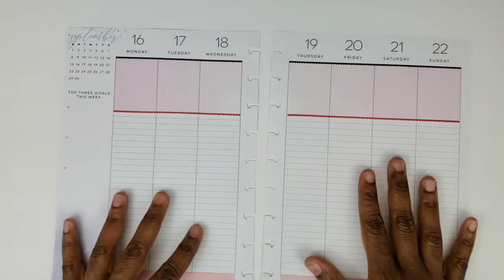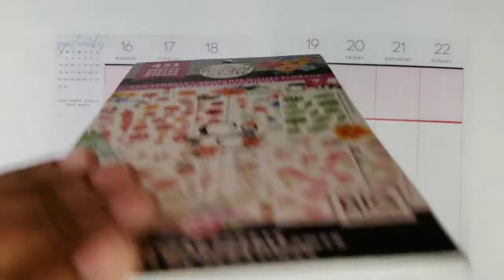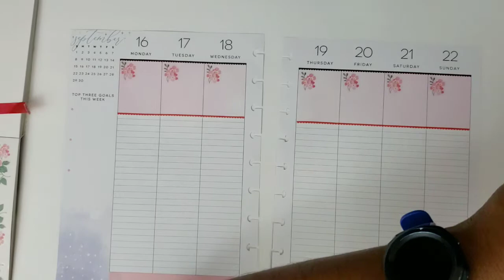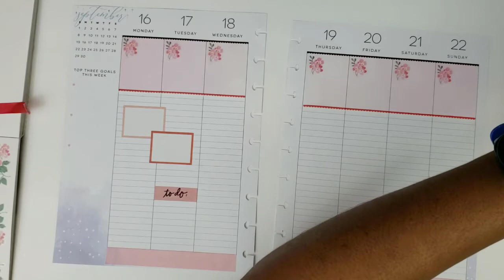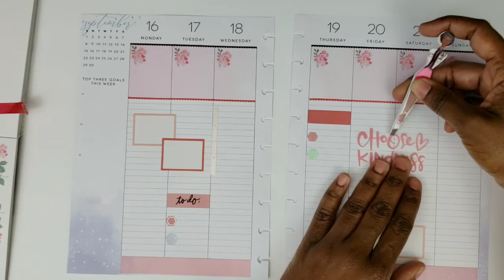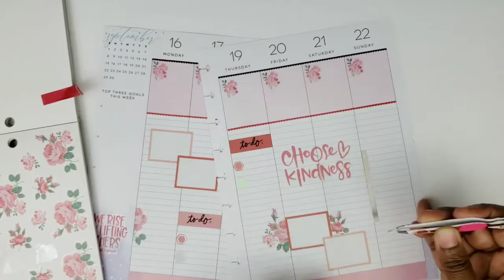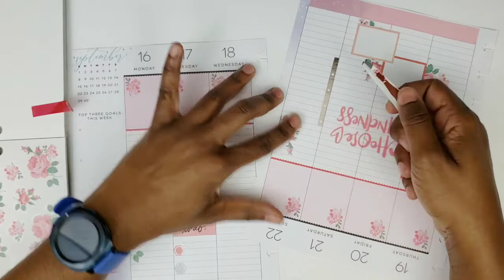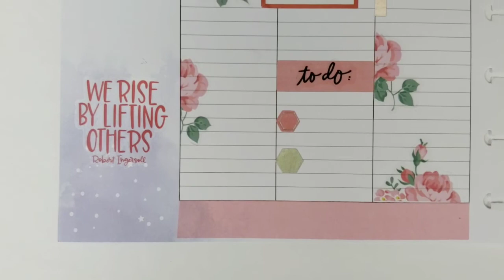Social Media Plan with Me 9-16-19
**Items used are linked below

Receive $10 off your first purchase with Erin Condren!

Give the gift of Amazon Prime

Lighting Kit

Wonder Seeker Planner